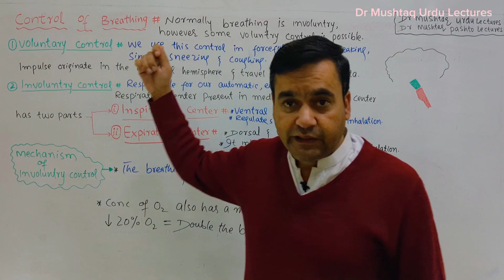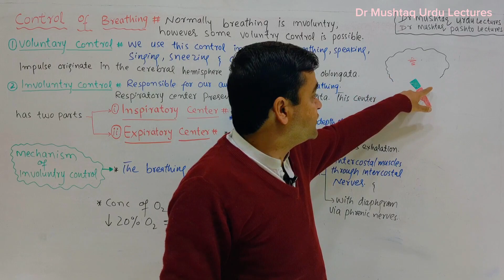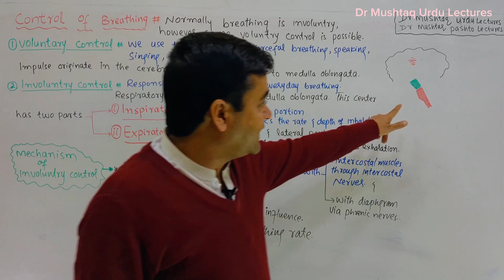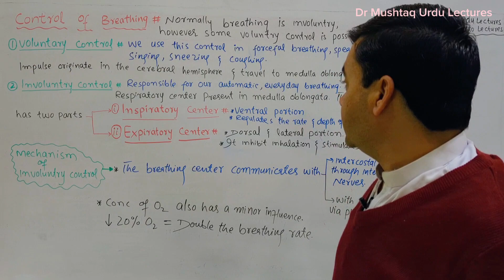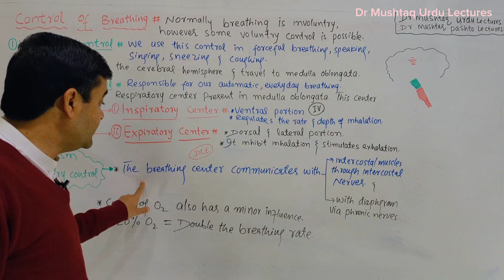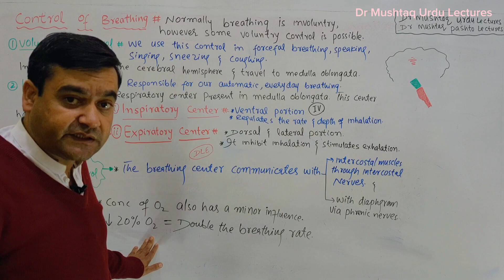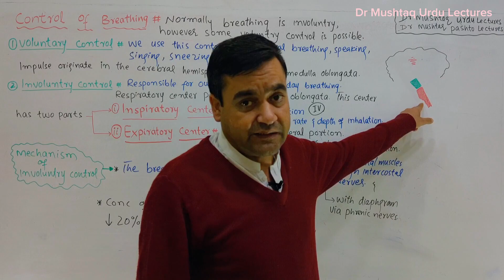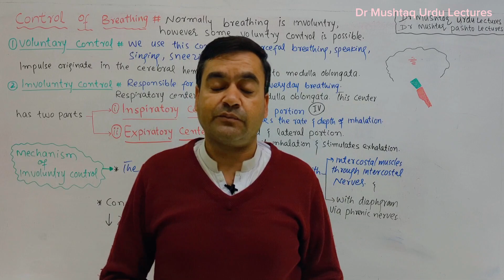Control of breathing || Voluntary or involuntary || Class 12 Biology || Dr Mushtaq Urdu Lectures